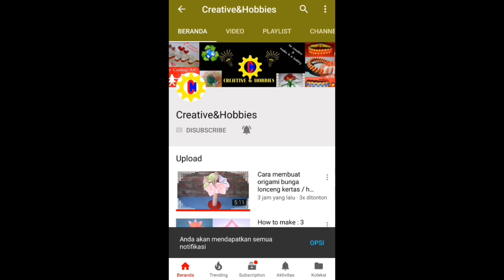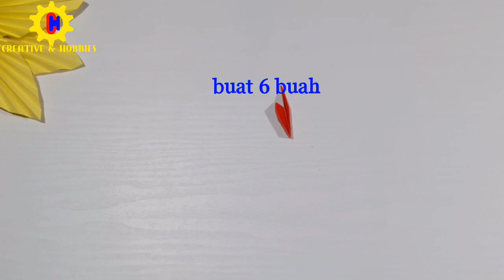Ide Sederhana Hiasan Dinding Dari Bunga Kertas / Simple Ideas Wall Decor from Paper Flowers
☆ Dalam video tutorial kali ini akan menunjukkan tentang cara membuat dekorasi sederhana dari kertas yang indah dan dekoratif, caranya mudah,  sederhana dan kalian pasti bisa menikmati dalam pembuatannya.

Disini ditunjukkan peralatan dan bahan apa saja yang dibutuhkan serta memandu Anda dalam membuatnya langkah demi langkah.

Bunga dari kertas ini bisa kalian buat untuk
dekorasi rumah,
dekorasi rumah minimalis,
dekorasi rumah sederhana,
dekorasi ruang tamu,
dekorasi kamar anak,
hiasan kamar, dinding kamar, dinding sekolah, untuk hiasan lomba kelas di sekolah, bisa untuk hiasan pesta ulang tahun, dekorasi ulang tahun, karangan bunga, rangkaian bunga, buket , bouquet, dekorasi ruangan dan masih banyak lagi.

Jika kalian menikmati video ini tolong berikan
✔ like 👍 videonya
✔ tinggalkan komentar 📣
✔Share / bagikan videonya📲

Terima kasih.